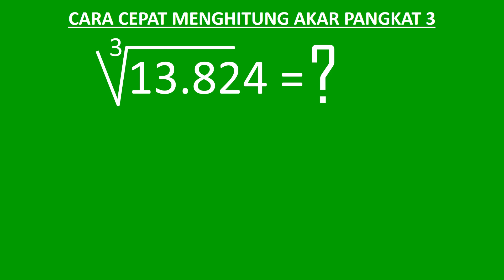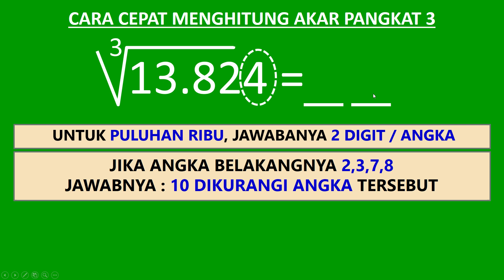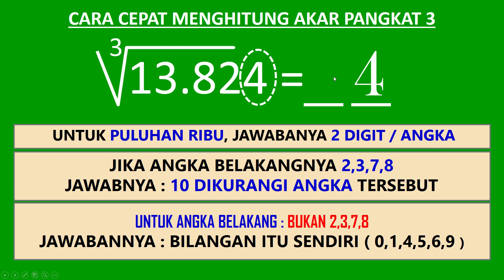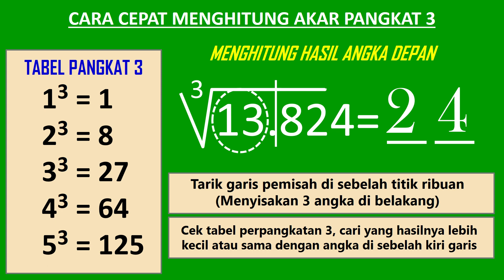Menghitung akar pangkat 3 dari 13824 kurang dari 10 detik